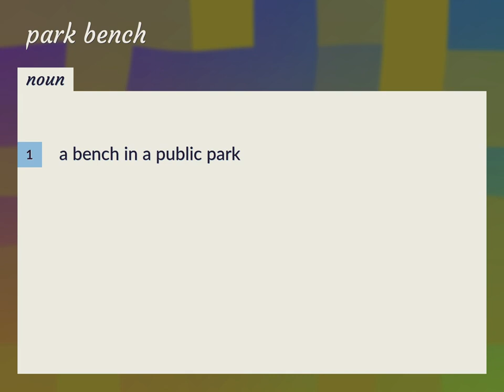Park bench | meaning of Park bench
What is PARK BENCH meaning?